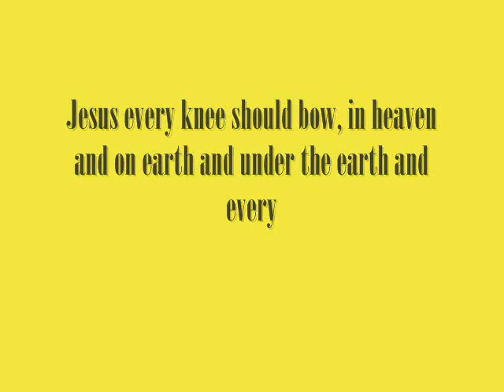Message and New Song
This is for my video blog and it is about the events surrounding my latest song "I Crown You King" c.2008